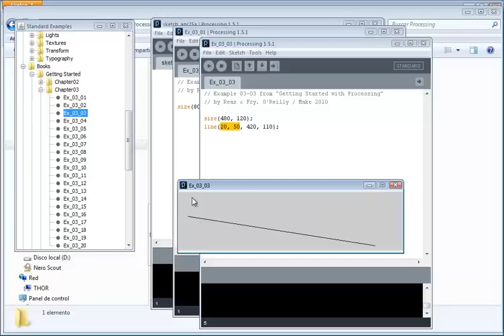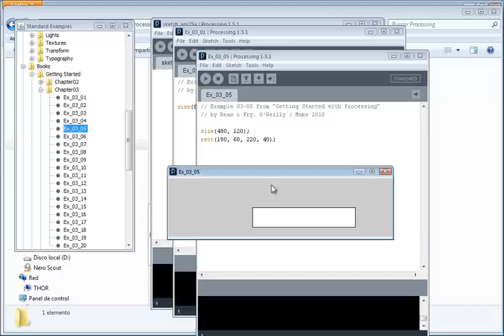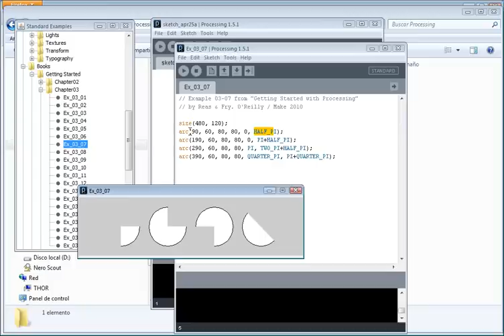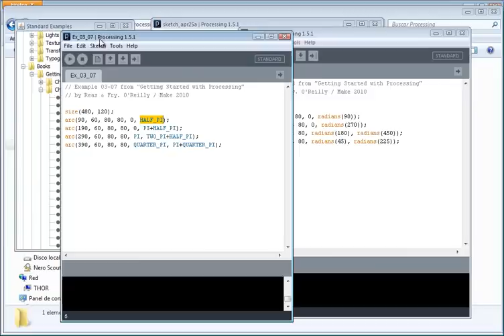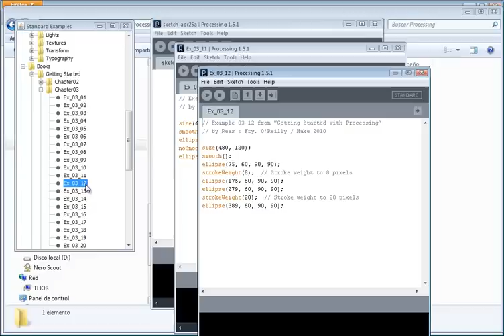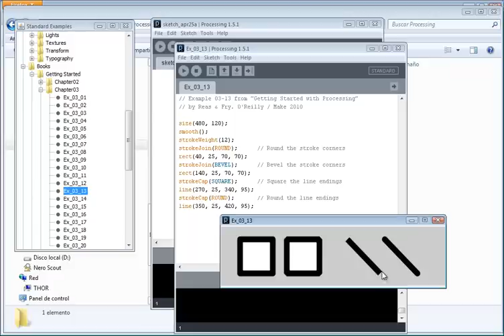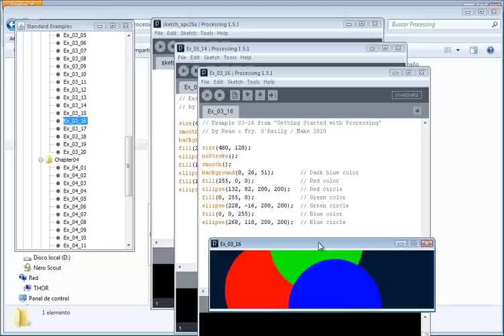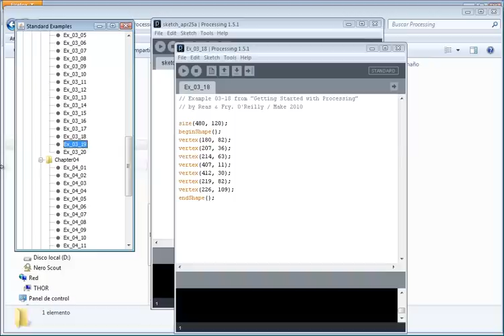Processing02: figuras geométricas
Utilizando el capítulo 3 del libro -Getting Started- de los ejemplos, se muestra la forma de dibujar figuras en Processing